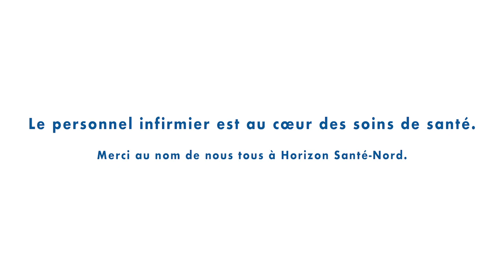Semaine nationale des soins infirmiers 2020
Nous lançons la Semaine nationale des soins infirmiers en rendant hommage aux membres du personnel infirmier qualifiés, consciencieux et compatissants d’HSN. Merci aux IA, IAA et IP.